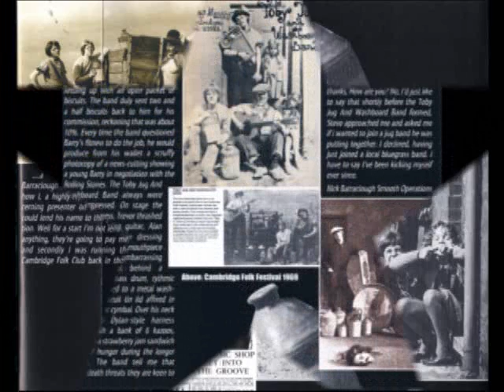Toby Jug & Washboard Band - Evil People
Psychedelic acid folk, originally only 50 pressed in '70 and therfore one of the most collectable folk/psych albums from the UK.